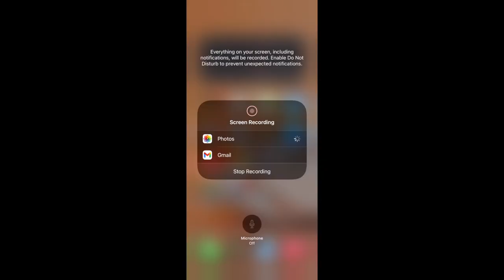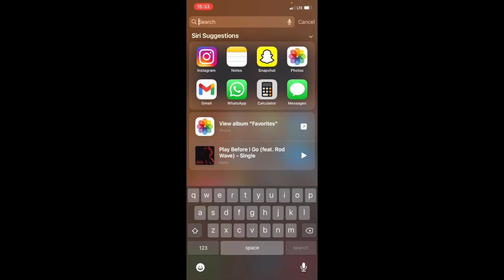Did he ever finish Air Assault School?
Did he ever finish Air Assault School as a PFC?

@GregSantana for reminding me to make this video in the comments!
Yes, I read your comments. enjoy this video